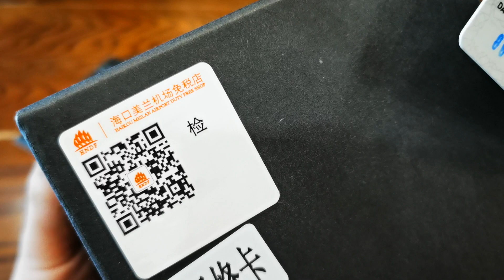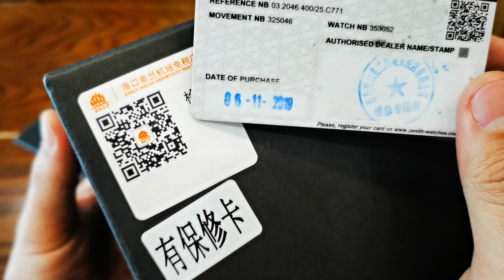[Trẻ Trung] Zenith Chronomaster El Primero 42mm Tri-Color 03.2046.400/25.C771 | ICS Authentic